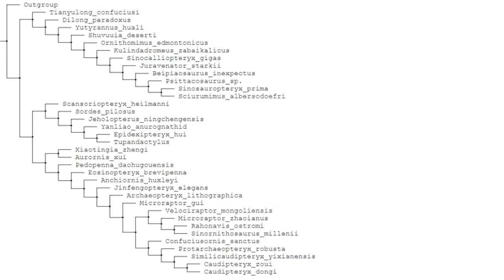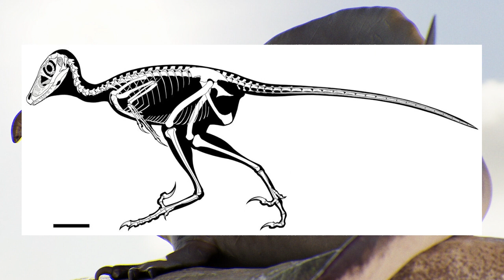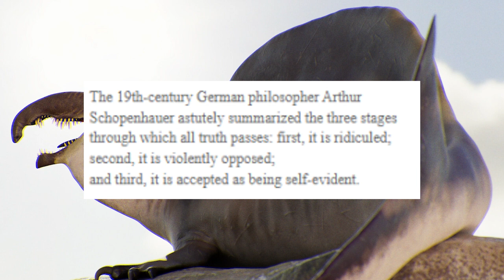Spinofaarism Podcast Episode #8 - Pterosaurs to Bird Segment (Outtake from Episode #5)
We didn't get time to record this week, so we're uploading this cut segment from episode #5. Please watch this video to make up for the pain of recording and editing it.